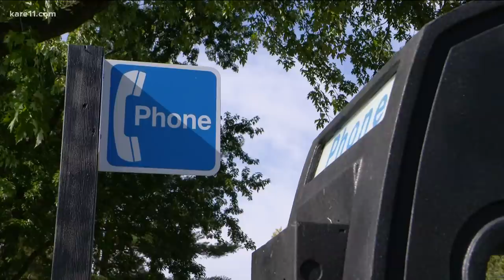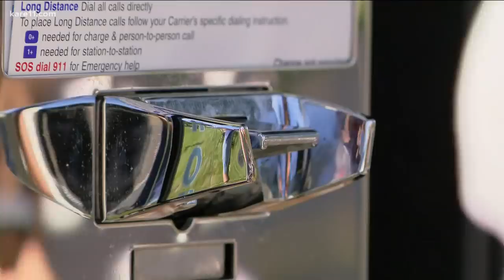A Minnesota man installed this vintage pay phone in his front yard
A throwback to the good old days when small computers weren't in our pockets, Brian Davis says the phone has been a hit in the neighborhood.